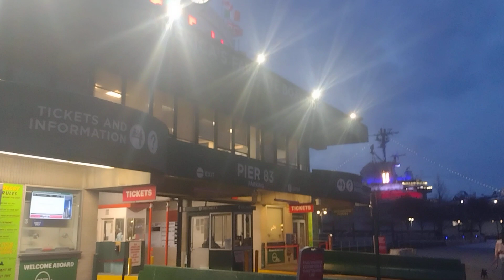[4K] WALKING TOUR - HUDSON RIVER PARK (Pier 84)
Film by: Tyler McCann 4/11/2023